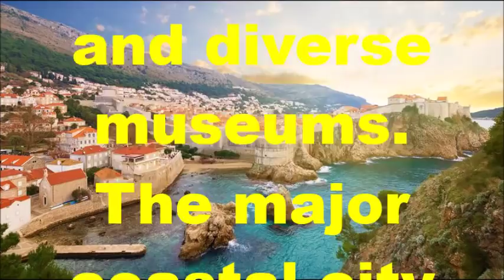President of Croatia Kolinda Grabar-Kitarovic bikini photos# Real Facts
Croatian President Kolinda Grabar-Kitarović is getting mistaken for a model